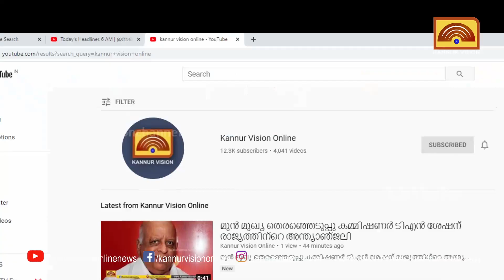സംസ്ഥാന കേരളോത്സവത്തിനുള്ള ഒരുക്കം കണ്ണൂരിൽ ഊർജിതം. സമൂഹ മാധ്യമ പ്രചരണത്തിന് തുടക്കം.